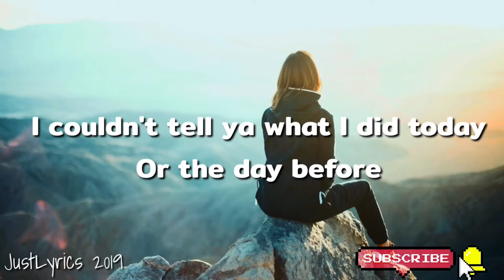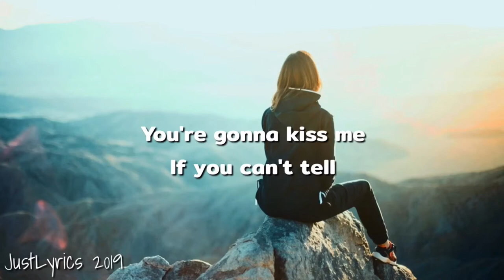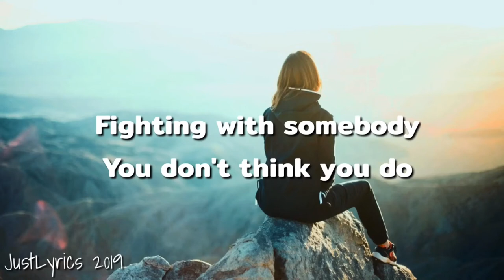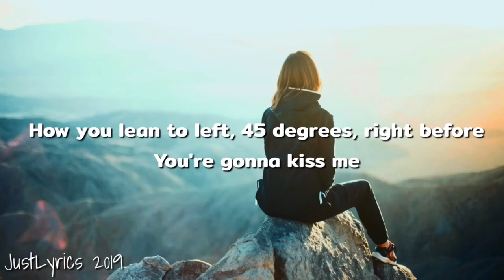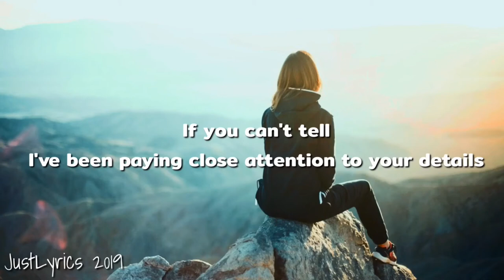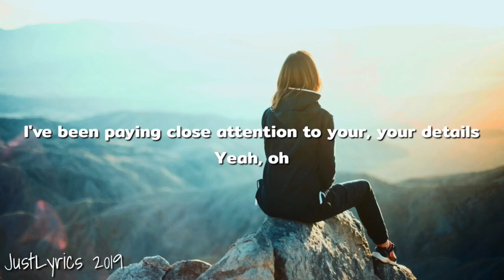Billy Currington - Details (Lyrics)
👍 Like the video and share to everyone

LYRICS:

I couldn't tell ya what I did today
Or the day before
I couldn't tell ya what song just played
Or the guys name that lives next door
Hundred dollar bills could be falling from the sky
Wouldn't even notice
But baby, I'm in tune with everything you do
I'm completely focused on every

5'7", 3/8 inches of you baby
How the salt in the air makes your hair kinda wavy
How you're tongue-tied when you mix wine
With the Gemini, baby I memorized
Every brown sugar freckle that the Lord put on ya
How you lean to left, 45 degrees, right before
You're gonna kiss me
If you can't tell
I've been paying close attention to your details
Details
I've been paying close attention to your

Iced mocha latte, one shot espresso
That you stir with your left hand
Sleep with 2 pillows, DVR Kimmel
'Cause your eyes get heavy and
Start talking in your sleep
Fighting with somebody
You don't think you do
But trust me girl, I've studied every

5'7", 3/8 inches of you baby

I wouldn't even notice
I'm completely focused

5'7", 3/8 inches of you baby
Whoa
I've been paying close attention to your, your details
Yeah, oh

JustLyrics is giving you a nice lyrics!